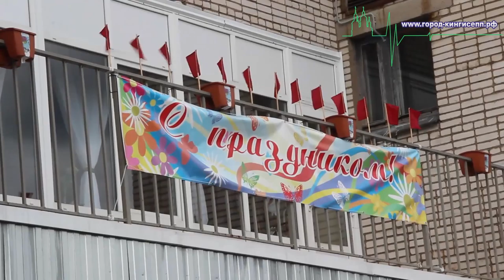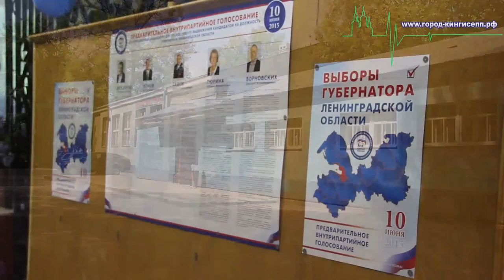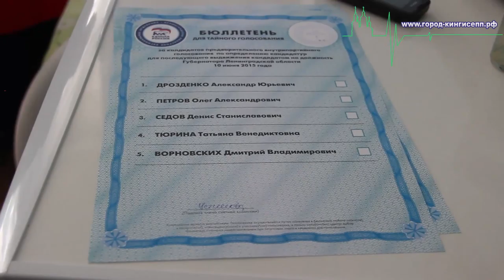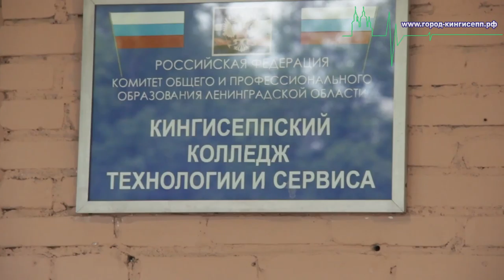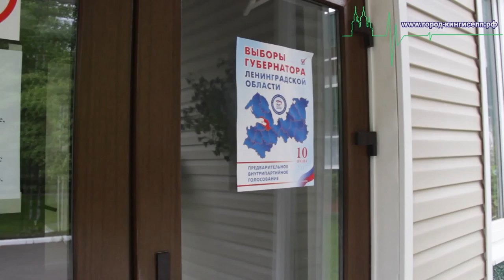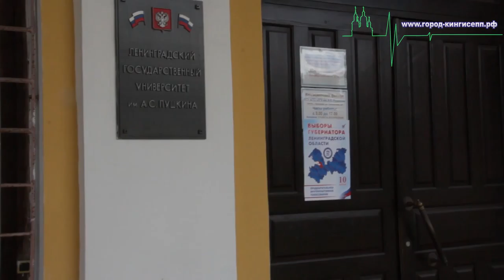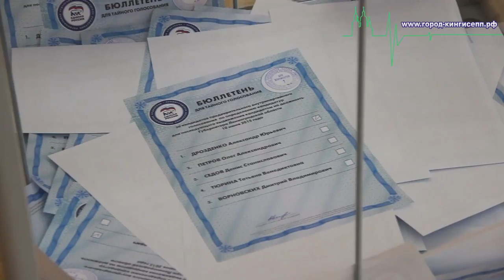Предварительные праймериз кандидата на пост губернатора в Кингисеппском районе завершены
10 июня, в Кингисеппском районе прошли праймериз Партии "Единая Россия" по определению кандидата на выборы губернатора Ленинградской области. В районе работало большое количество избирательных участков, на которых каждый житель Ленинградской области смог проголосовать за выбранного им кандидата. Корреспонденты информационного портала "город-кингисепп.рф" побывали на ряде избирательных участков в Кингисеппском районе, где осуществлялось предварительное голосование.

В предварительном голосовании (праймериз) Партией "Единая Россия" на выдвижение в качестве кандидата на губернаторские выборы были предложены следующие кандидатуры:

- Татьяна Венедиктовна Тюрина – член Президиума Регионального политического совета Партии «ЕДИНАЯ РОССИЯ», координатор партийного проекта «Качество жизни. Здоровье», главный кардиолог Ленинградской области;

- Олег Александрович Петров – руководитель Совета руководителей фракций городских и сельских поселений, городского округа Ленинградской области, депутат Законодательного собрания (фракция «ЕДИНАЯ РОССИЯ»);

- Денис Станиславович Седов – член Регионального политического совета Партии, Заместитель Секретаря первичного отделения «Приозерск-6», вице-президент общественной организации ветеранов спецназа «Тайфун»;

- Александр Юрьевич Дрозденко – член Президиума Регионального политического совета Партии «ЕДИНАЯ РОССИЯ», врио Губернатора Ленинградской области;

- Дмитрий Владимирович Ворновских – депутат Законодательного собрания Ленинградской области, беспартийный.